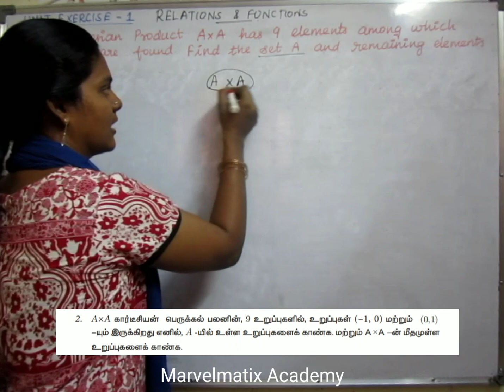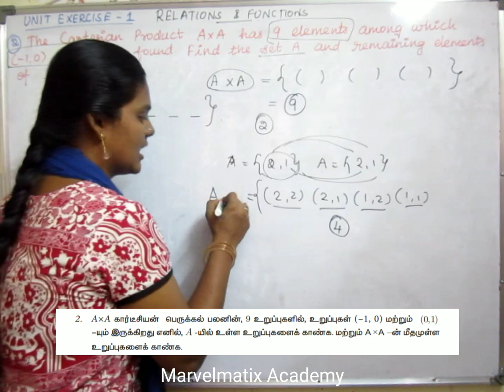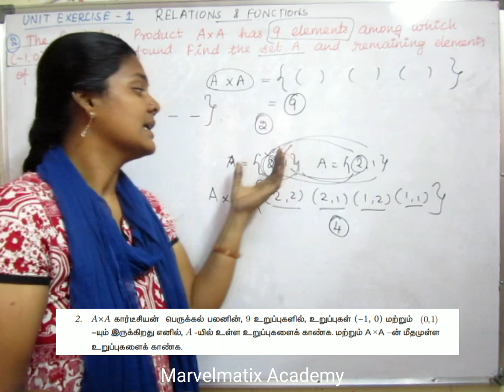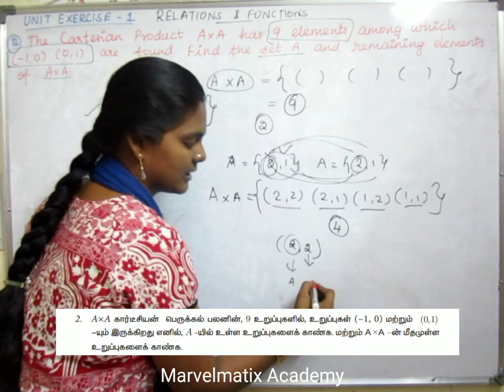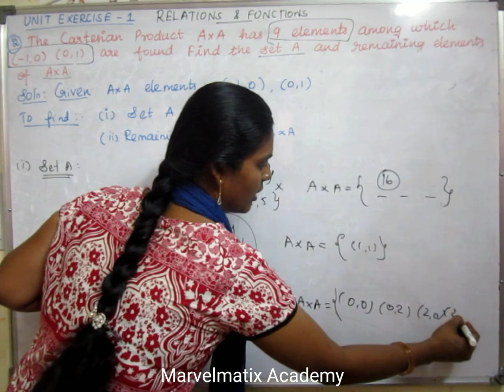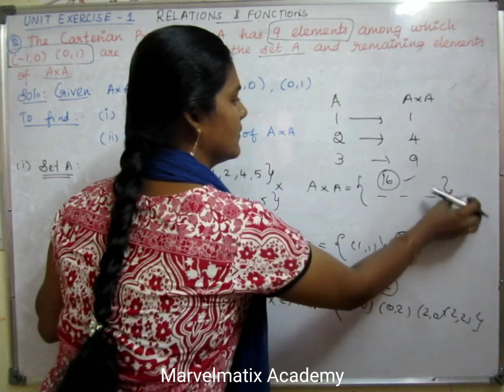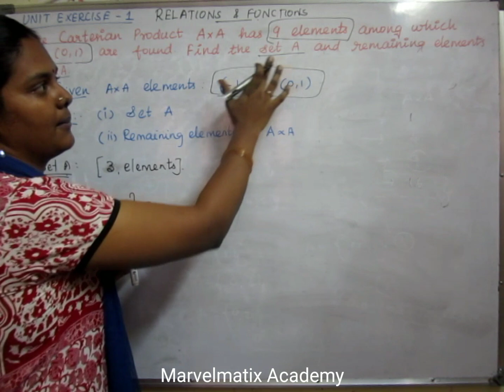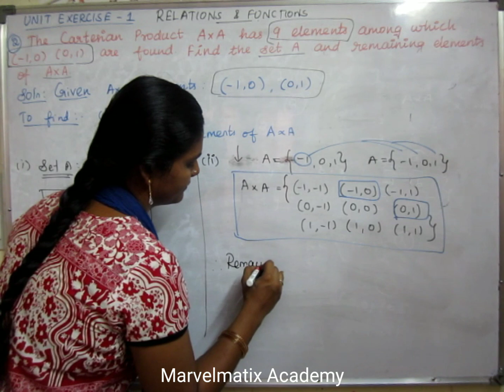Unit exercise 1 Question 2 for class 10 TNSCERT Samacheer new syllabus 2019